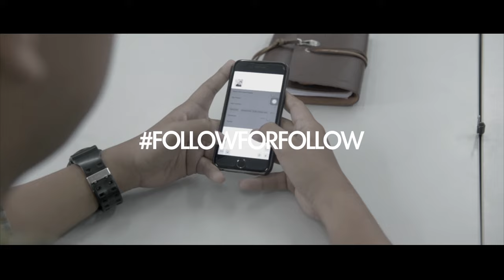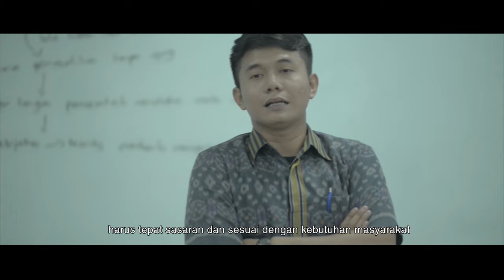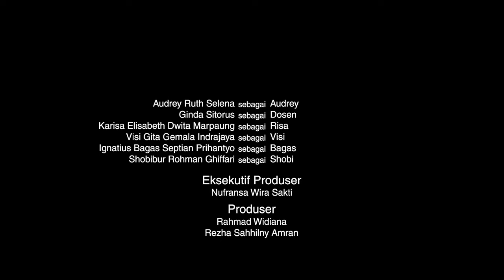[FILM PENDEK] - MAKRO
Sinopsis :
G. Sitorus Seorang Dosen Makro Ekonomi mendapat pertanyaan dari seorang mahasiswa bernama Bagas yang menanyakan perihal pembangunan Pembangunan Infrastruktur di Papua yang menurutnya tidak tepat sasaran.
Saksikan Film Pendek Makro

Tim Produksi

Eksekutif Produser
Nufransa Wirasakti

Produser
Rahmad Widiana
Rezha Sahhilny Amran

Sutradara
Ferry Irwandi

Asisten Sutradara
Alya Haniifah Shahnaz

Penulis Naskah
Ferry Irwandi

Penata Kamera
Ahmad Faiz Arrozfi

Penata Cahaya & Suara
Cahyo Afif Nughroho

BTS
Yuristama Alqowy

Kameraman
Fazham Fathoni Fadil

Materi Desainer
Dewi Rusmayanti

Editor
Ferry Irwandi

Tim Publikasi Elektronik
Aditya Arifiyanto
Amelia Safitri
Hana Ricna
Iin Kurniati
Ika Lutfi Alzuhri
Nilam Rakhmawati
Tubagus Prihastomo
Yessika Ayurisna

Talent :
Audrey Ruth Selena Sebagai Audrey
Ginda Sitorus Sebagai Dosen
Karisa Elisabeth Dwita Marpaung Sebagai Risa
Visi Gita Gemala Indrajaya Sebagai Visi
Ignatius Bagas Septian Prihantyo Sebagai Bagas
Shobibur Rohman Ghiffari Sebagai Shobi